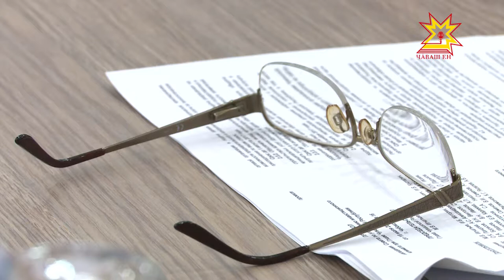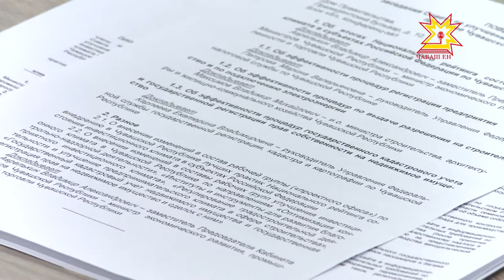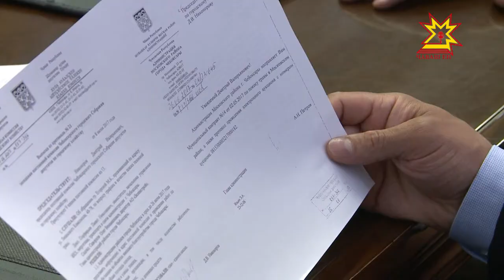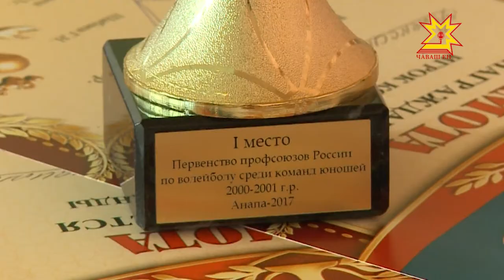Республика 19.07.2017 на русском языке. Вечерний выпуск